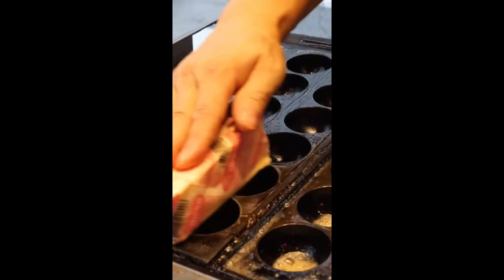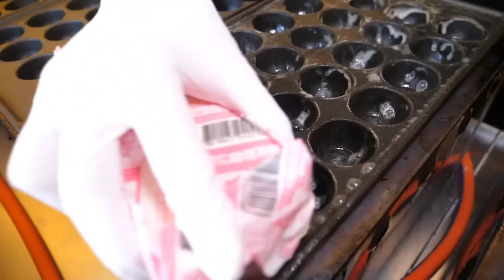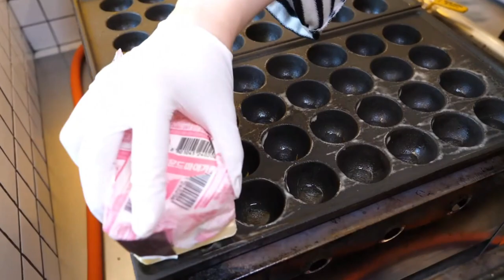Takoyaki butter sound 1 hour loop